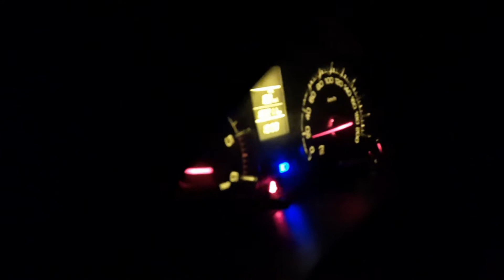A Haunted Road Trip | Ghost Challenge At Night | Horror story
अकेले जाना पड़ा भारी | A haunted Road Trip | Ghost Challenge At Night | Horror story |

Horror Video
Ghost Video
Haunted Video
Bhut

Thanks for visit a video.